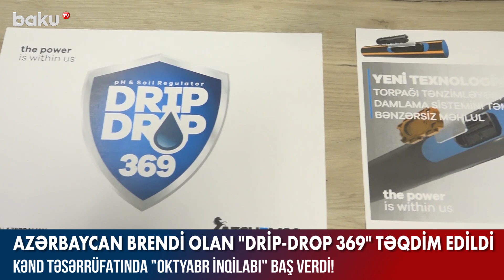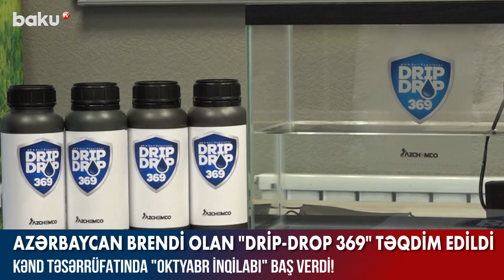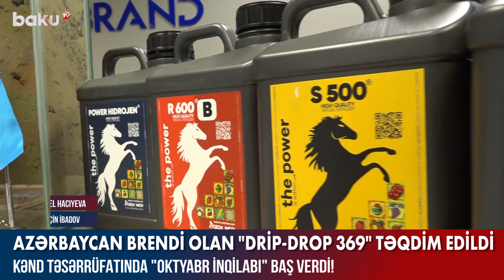Kənd təsərrüfatında inqilab baş verdi - Baku TV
Azərbaycan brendi olan "Drip-drop 369" təqdim edildi - Baku TV

Bitkilər üçün gübrə və dərman istehsalçısı olan “AZCHEMCO" şirkəti Azərbaycan tarixində ilk dəfə tərkibində texniki elementlər olan kompleks NPK gübrələri ixtira edib. Bu da şoran torpaqlarda əkin probleminin həllinə xidmət edir. Şirkətin mütəxəssisləri insanların sağlamlığını, ekologiyanın qorunmasını və daha da yaxşılaşdırılmasını təmin etmək üçün “Drip-drop 369” adlı kimyəvi maddə ixtira ediblər. Bununla da şoran torpaqların əsas problemlərindən biri olan pH maddəsinin çatışmazlığı aradan qaldırılır. Beləliklə, əkilən bitkinin maksimum qidalanması təmin edilir ki, nəticədə insanlara daha keyfiyyətli məhsullar təqdim edilir.
"AZCHEMCO" şirkəti kənd təsərrüfatının inkişafı sahəsində ilk addımlarını atmasına baxmayaraq, bu sahədə yüksək texnologiyalar tətbiq etməklə aqrar sahənin inkişafına öz töhfəsini verir. Şirkət bu sahədə dünyadakı lider korporasiyalarla əməkdaşlıq etməklə ölkəmizdə müasir əkinçilik üsullarını tətbiq etməyə çalışır.
Onu da deyək ki, “Drip-drop 369” 30 il ərzində erməni işğalında olan, baxımsızlıqdan şoranlaşan torpaqlarımıza yenidən can vermək üçün Cəbrayılda istifadə ediləcək. Tərkibində torpağın ehtiyac duyduğu 10 % azot, 30 % kükürd, 1% fosfor olan “Drip-drop 369” və gübrə suya qatıldıqdan sonra torpağın üstünə və xüsusi boruların köməkliyi ilə alt hissəyə yeridilir.